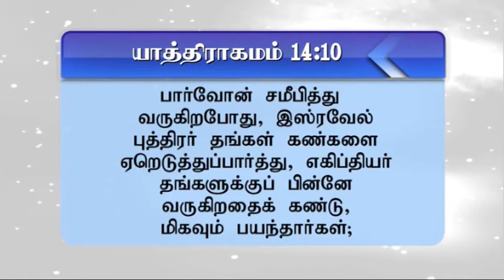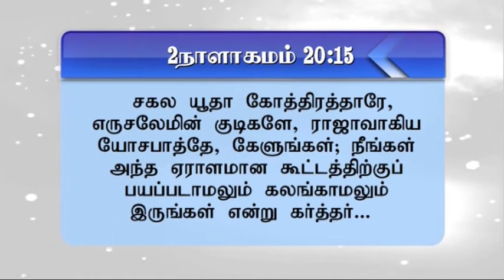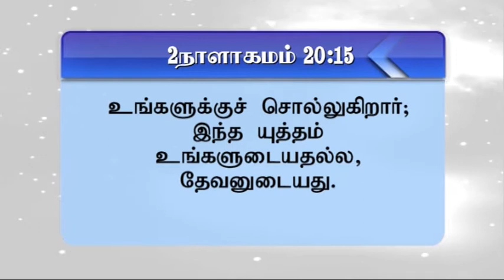கர்த்தர் உங்களுக்காக யுத்தம் பண்ணுவார் # Message by Mrs.Percial Jebaraj # Holy Mountain AG Church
கர்த்தர் உங்களுக்காக யுத்தம் பண்ணுவார்; நீங்கள் சும்மாயிருப்பீர்கள் என்றான்.